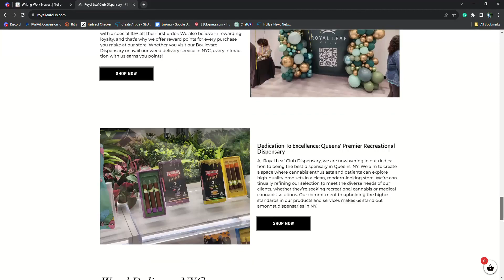Royal Leaf Club Dispensary